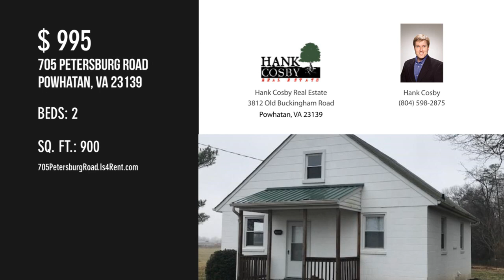705 Petersburg Road, Powhatan, VA 23139 - Hank Cosby - MLS 2014052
705 Petersburg Road
Powhatan, VA 23139
MLS 2014052

Beds: 2

Beautifully renovated, like new Cape with open floor plan, great room, eat-in kitchen, two bedrooms and bath downstairs, huge finished room upstairs. No pets. No smoking.

Contact Agent:
Hank Cosby
Hank Cosby Real Estate